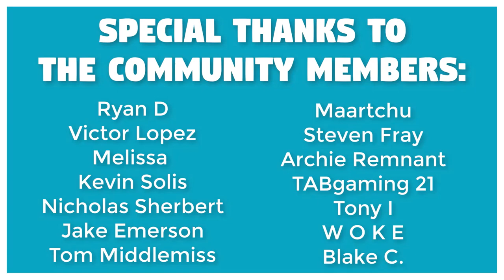[ASMR] Relaxing Forza Horizon Drive - Inaudible Whispering & Controller Sounds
RELAXING DRIVE around the COUNTRYSIDE and BEACH in Forza Horizon 4. With INAUDIBLE WHISPERING, MOUTH SOUNDS and CONTROLLER SOUNDS.

(Let me know if you think I should make an Snapchat or Facebook Page!)

▶ Upload Schedule ◀
Mondays will always be Magic Monday and every upload will be at 21:30 GMT.
Bonus videos occasionally on Saturdays! Streams announced on Twitter!

Camera: Sony Cyber-shot DSC-WX350
Microphone: Rode NT-USB
Editing Software: Camtasia Studio 8